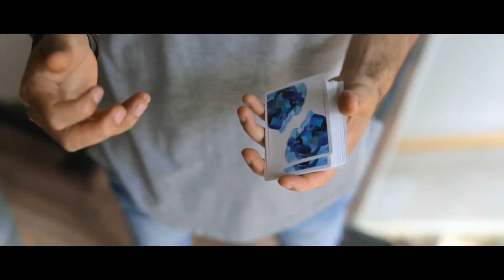Memento Morie Blue - Performance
This project was produced with the intention of maintaining the style of the original release of Memento Mori playing cards by Chris Ramsay and Murphy’s Magic. Chris Ramsay is a outstanding magician and personal friend who’s has been kind enough to teach me several of his moves, both personally and online. I was excited to be involved in a project so closely associated with a friend of mine. Following the release I became aware that the deck was produced without the blessing of Chris which has been disappointing. My intention was not to disrespect Chris or his brand but to make an outstanding trailer for an attractive deck of cards. I’m grateful for my first on camera performance and the opportunity to grow as a performer.

This project was made in collaboration with Murphy's Magic Inc. I was contracted as a performer in this playing card trailer. I was not involved in any creative processes outside the creation of this trailer.

Jv-